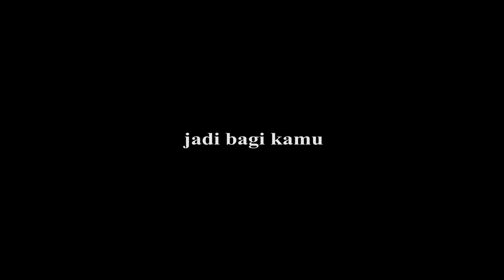Ipiiiin KESURUPAN Di Rumah Hantu!! Opah Takut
kita akan masuk kedalam rumah nantu yang ada di kampung durian runtuh guys tetapi ipin malah kesurupan hantu